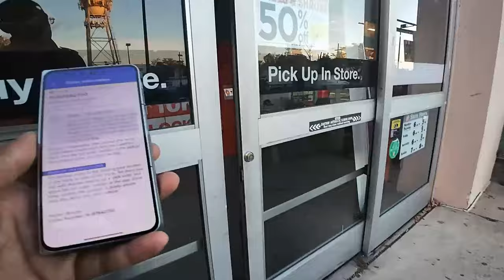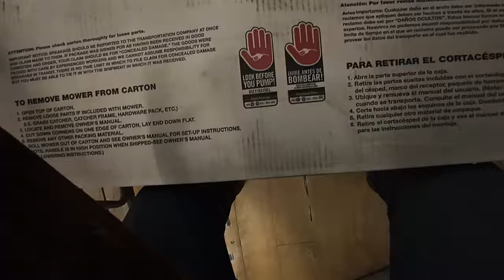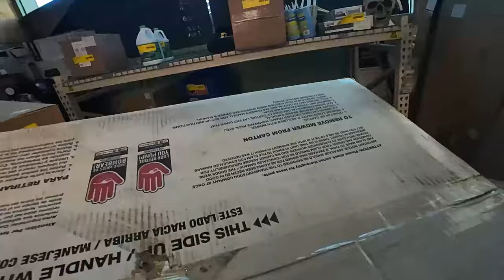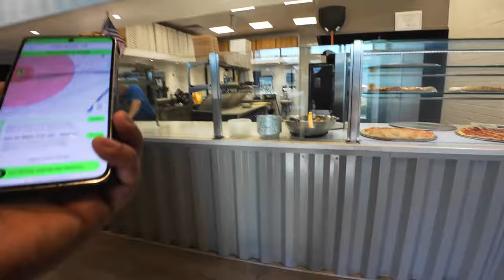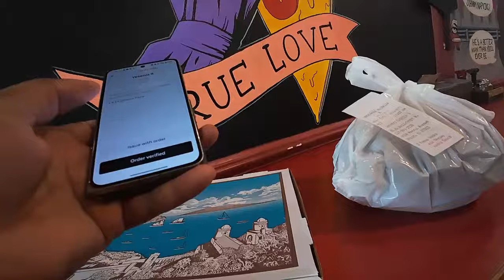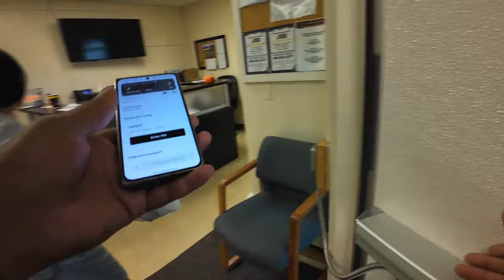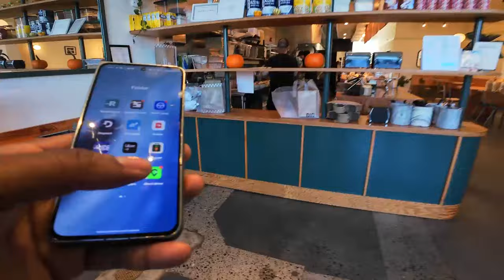Delivering A Catering Order To A Rowing Meet?